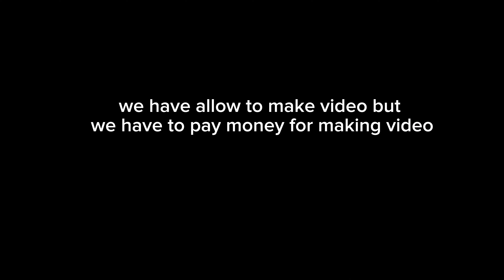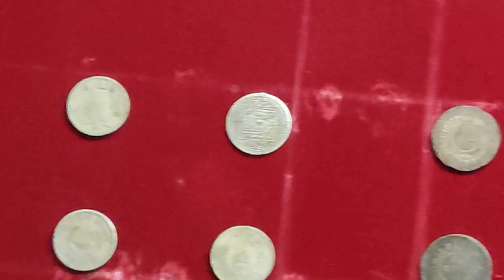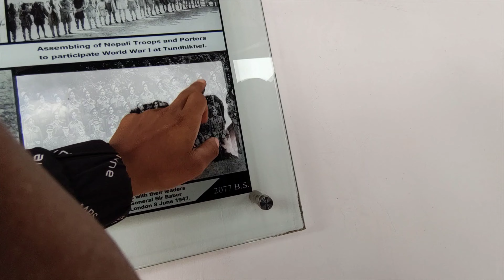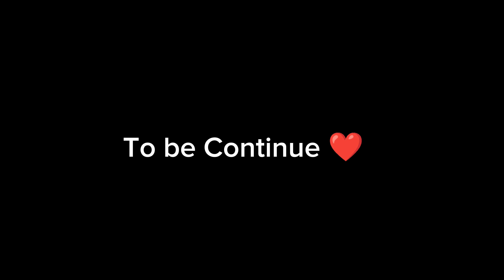PALPA TANSEN EXPLORE ❤️//EPISODE -2//VLOG -64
Because your small support make me strong and get energy for more interesting vlogs 💐♥️

if this video have some mistakes hope you don't mind 💐☺️